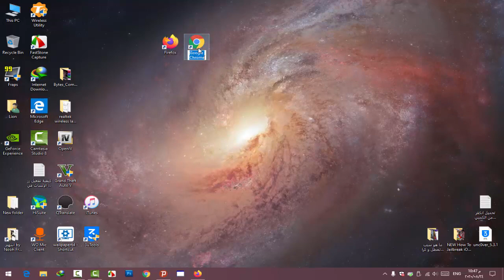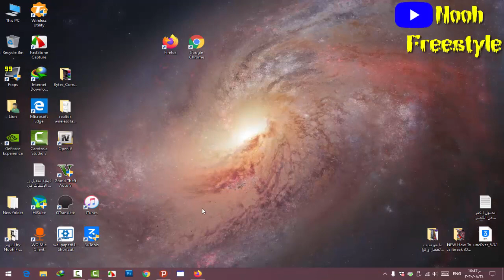حل مشكله توقف معالجة الفيديو يوتيوب عند 95% بدون اعادة الرفع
رابط تحميل متصفح جوجل و فاير فكس من موقع الرسمي اخر اصدار لتجنب اي مشاكل في هذا التدوينة :

في انتظار المعالجة
يجب إنهاء معالجة إصدار الدقة المتوسطة من الفيديو قبل أن يصبح غير مُدرَج على YouTube.
الحل النهائي لمشكلة تمت معالجة الفيديو95%
تمت معالجة %95 حل مشكلة توقف رفع الفيديو على اليوتيوب
حل مشكلة توقف رفع الفيديو على يوتيوب ( تمت معالجة ٩٥% )
حل مشكلة وقوف المعالجة عند 95%